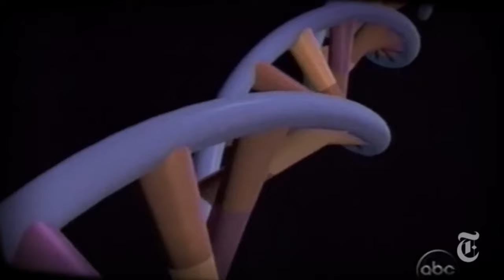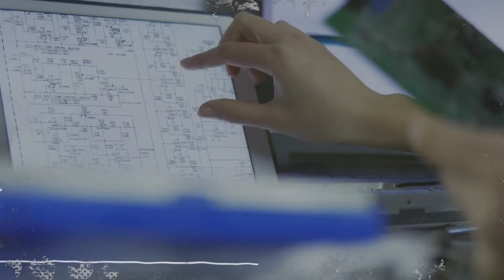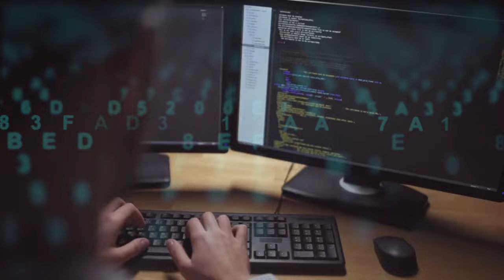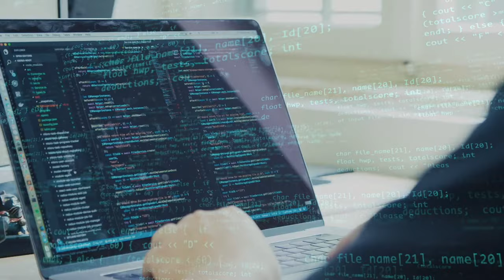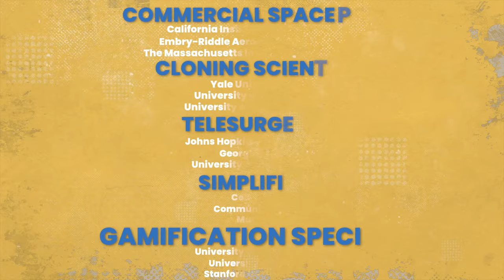5 Jobs Every Company will be Hiring for | Highest Paying jobs of future (2021)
5 Jobs Every Company will be Hiring for | Highest Paying jobs of future (2021)

🚨🚨🚨Hey, we’re gonna be upfront: yes, this is a promotion, but give us a chance. We want to teach you how to write BETTER and understand the intricacies of university issues and problems. However, if you need help from an expert or the deadlines are TOO CLOSE, we can help you save your time by getting you an example of the work you need! 😎

👉🏼 The average price for common academic assignments is around $11 per page.

👉🏼 Longer assignments like Term Papers and Dissertations will normally be priced a little lower at around $8 per page.

And about this video. 🤣 Today we’re going to talk about some really cool future jobs and the universities you can apply to if you’re interested in them. If this video helps you out at all about what can be a confusing path to a career, please leave a like below. We appreciate you being here and trying to improve yourselves.

➡️ So, here you go:
0:00 Intro
0:49 The main point
02:15 Commercial Space Pilot
03:57 Cloning Scientist
05:19 Telesurgeon
06:37 Simplifier
07:42 Gamification Specialist
09:32 Believe in yourself

And don’t forget to check the first pinned comment, if you need extra help with your writing.